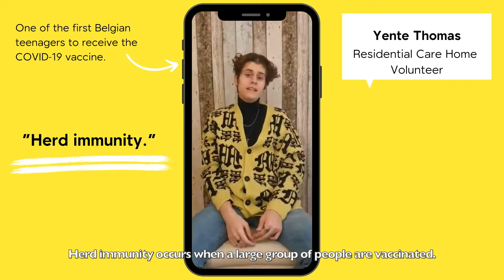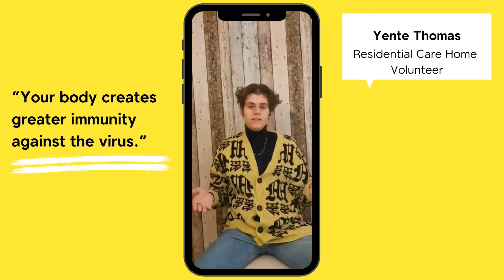Belgian teenager receives COVID-19 vaccine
Yente Thomas is 17 years old and has become one of the first teenagers to receive the COVID-19 vaccine in Belgium, a country which has been hit hard by the COVID-19 pandemic. Yente volunteers in a residential care home and was therefore included in the first phase of the country’s vaccination strategy, along with the care home’s elderly residents.